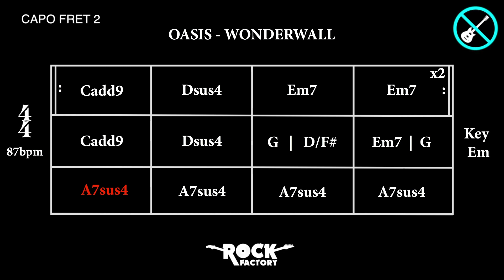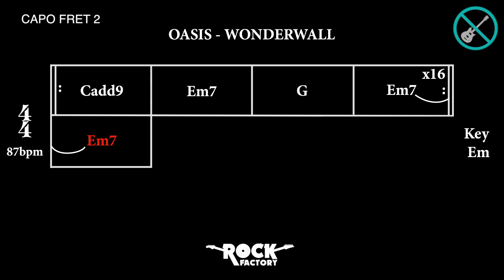OASIS - Wonderwall [CHORD PROGRESSION + GUITARLESS BACKING TRACK]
ROCK FACTORY